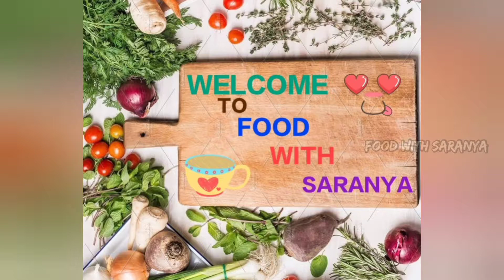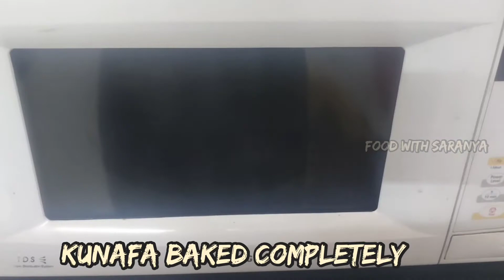Easy Homemade Kunafa Recipe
ingredients :
Thin Semiya
Butter
Milk
Cream
Corn Flour
Custard Powder
Sugar Powder
Sugar
Cheese
Rose Water
Vanilla Extra
Lemon Juice
Water
Pista ,Cashew ,Almond